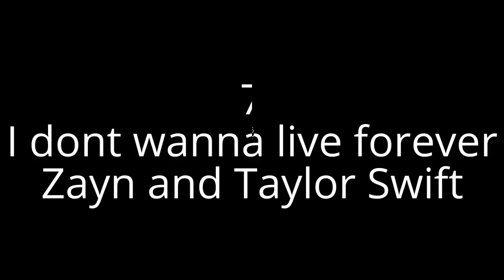Top 10 English Songs 2017 | New Hit songs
Top 10 English Songs February 2017
the new hits songs of the 2017 pop music